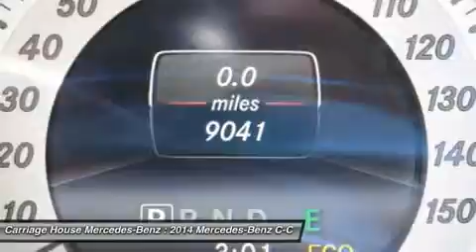2014 MERCEDES-BENZ C-CLASS New London, CT 8632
2014 MERCEDES-BENZ C-CLASS New London, CT
Stock# 8632

Carriage House Mercedes-Benz
488 Colman St.

Don't miss this 2014 Mercedes-Benz C-Class. It's equipped with Automatic transmission and features a Black exterior. With 9041 miles, you'll want to take this car home. Make a great choice today.